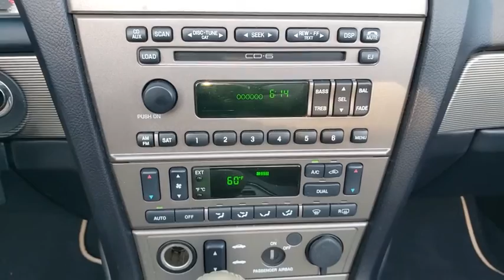2004 Ford Thunderbird The Villages, Leesburg, Belleview, Wildwood, Crystal River, FL P3925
Merlot Used 2004 Ford Thunderbird available in The Villages, Florida at

Village Ford
11660 SE Highway 441